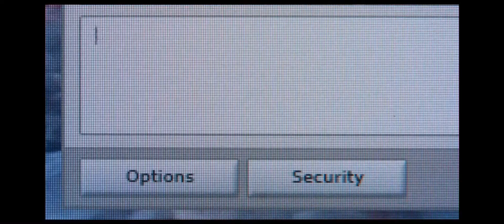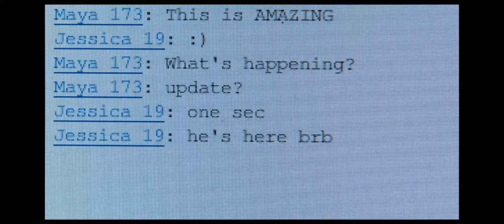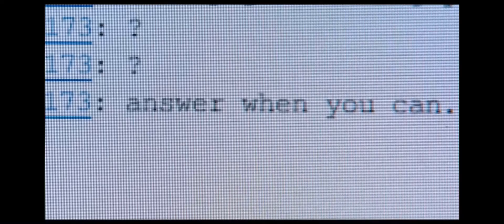Zero Dark Thirty | CIA base is attacked | Camp Chapman attack | Jessica Chastain | Jennifer Ehle